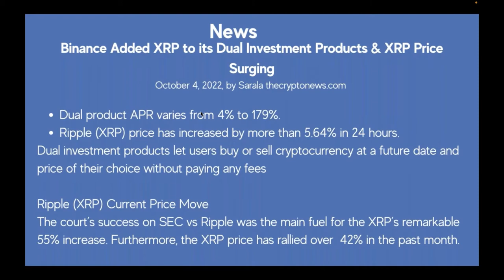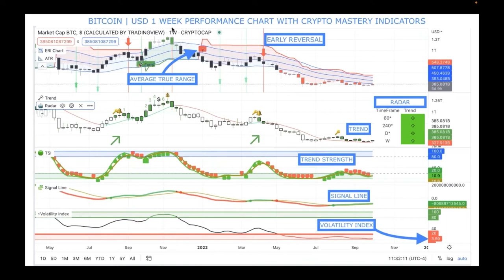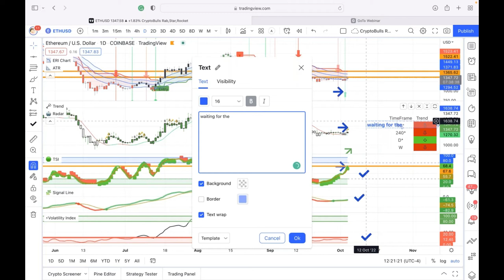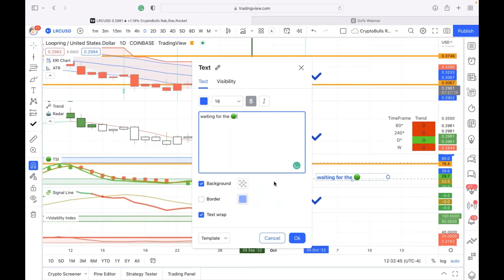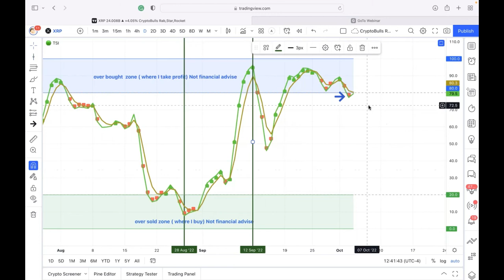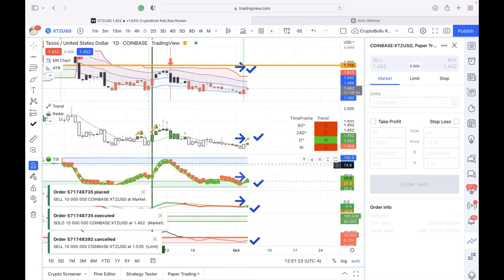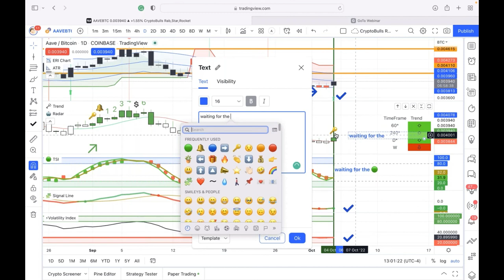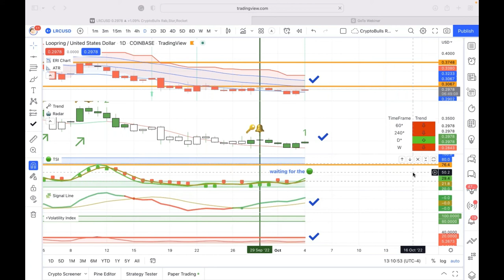Crypto Mastery - Weekly / Ripple’s Latest Win